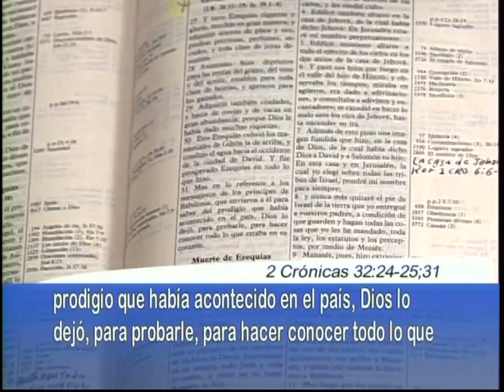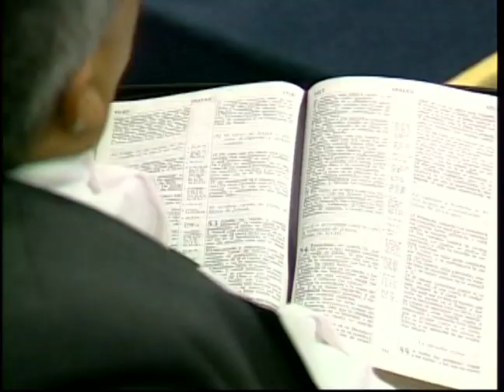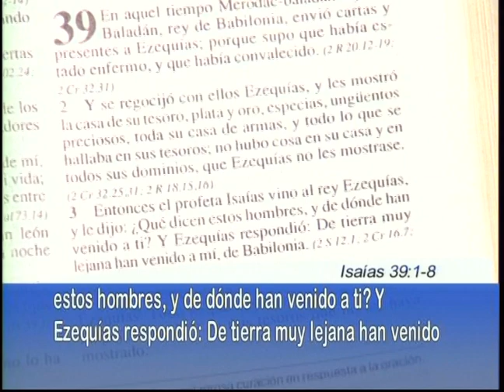¿Qué Vieron en tu Casa? - Pastor Juan Radhamés Fernández (1 HORA)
Tema: ¿Qué Vieron en tu Casa?

Versos:
Deuteronomio 4:5-9
Lucas 11:31
1 Reyes 10:1-10
2 Crónicas 32:25-31
Isaías 39:1-8
2 Reyes 20:12-19

¿Quiénes somos?

CCLI # 11207910
Church Streaming & Podcast License
CCLI # CSPL060797